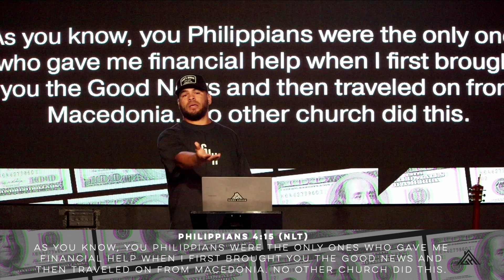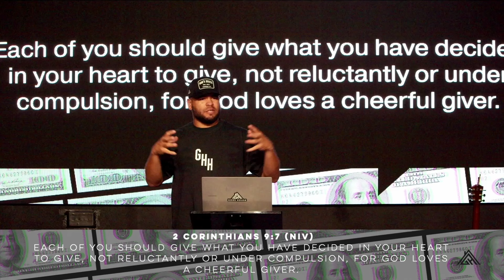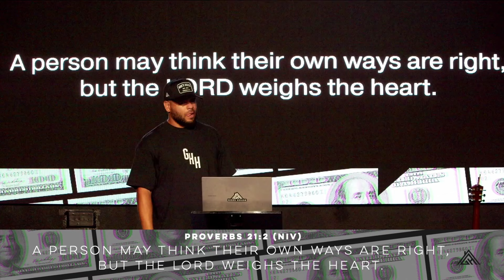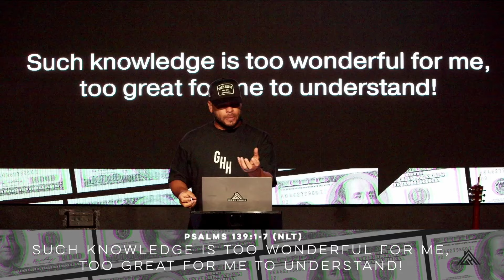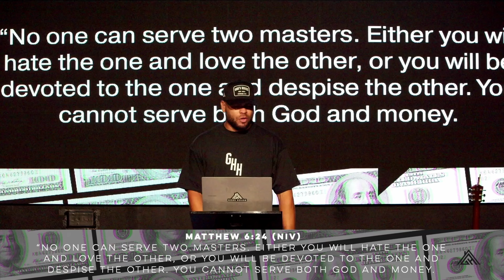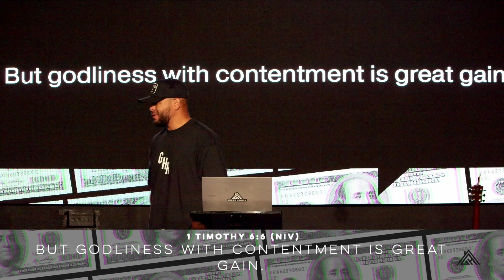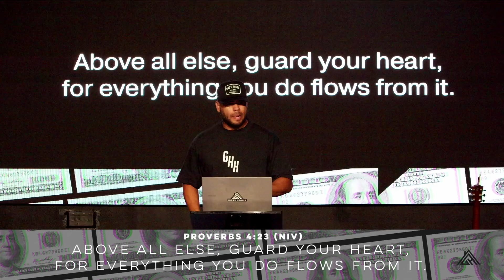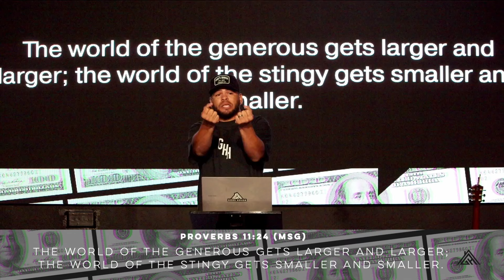Money: Let’s Talk About It | Week 1 | Heart Check | Pastor Branamier Courtney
This is Part 1 of a new series about what God intend for us as Christians to do with our money.

Don't miss the chance to experience the warmth and connection of our Sunday Services in person. We gather at 8:30am, 10:15am, and 12:00pm. Come, be part of our growing family!

to see what our church is about!